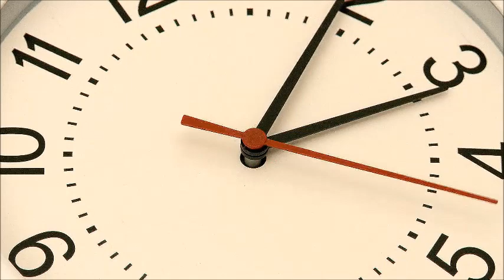El Tiempo será Testigo. Meinrub Place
Rubén Blades & Roberto Delgado Orquesta: El Tiempo será testigo
Cd #  302, octubre 2023. Meinrub Place karaoke Studio